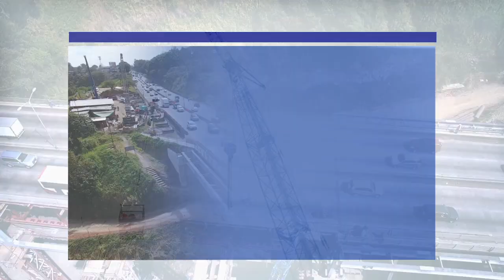No arreglamos una platina, construimos un puente nuevo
Sobre los trabajos efectuados en el puente sobre el río Virilla en la General Cañas.